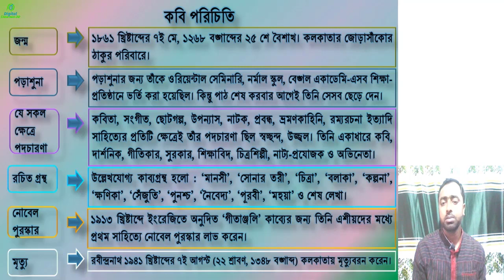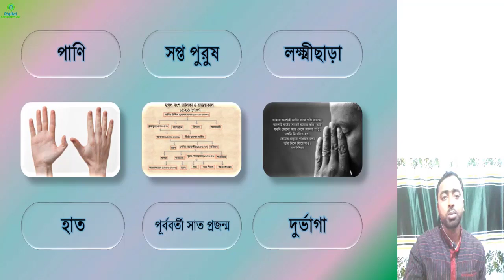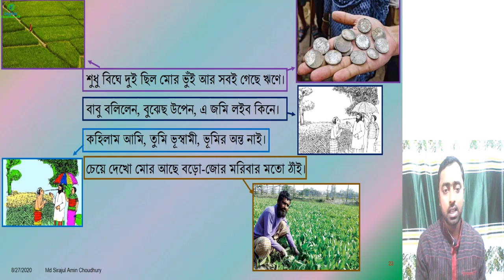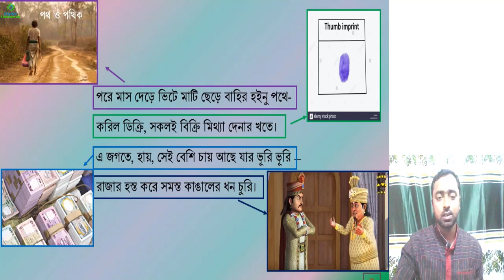Class Nine I Bangla 1st Paper I Digital Classroom BD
Hi, This is Digital ClassroomBd. I will show you digital class,
Here you can learn about Class Nine I Bangla 1st Paper I Digital Classroom BD, digital classroom background,
digital classroom board, digital class download, Bangla class and digital classroom bd lectures free etc.
It is very hep full for Bangladeshi high school students. Every day we update new Video about Class 7th, class 8th, class 9th and 10th. for more learning please visit our you tube Channel Digital ClassroomBD.

This Video Presented By Polas Biswas, Assistant Teacher, Bongram High School, Khoksa, Kushtia.